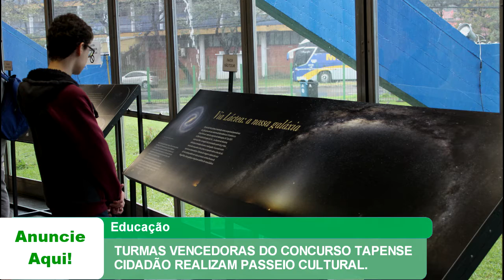TURMAS VENCEDORAS DO CONCURSO TAPENSE CIDADÃO REALIZAM PASSEIO CULTURAL.